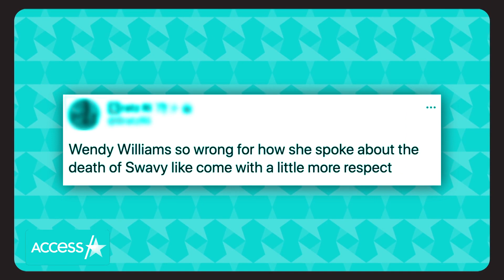Wendy Williams Sparks Backlash For Story On TikTok Star Swavy's Death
Wendy Williams is facing some serious backlash following a recent segment on her namesake talk show. During her "Hot Topics" segment on Wednesday's episode, the TV host made comments about TikTok star Swavy, who died of a fatal gunshot wound on Monday, according the Wilmington Police Department. Without mentioning the 19-year-old's tragic death, she asked her live studio audience to clap if they know who the late social media star is, saying, "I have no idea who this is... neither does one person in this building."